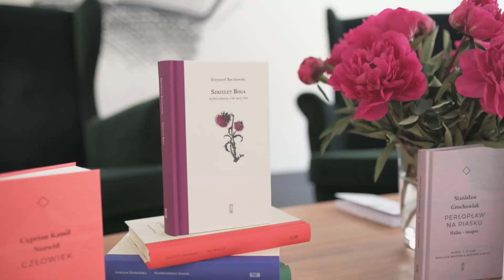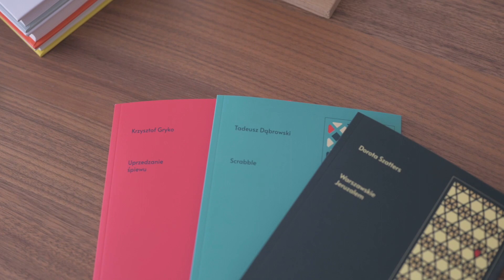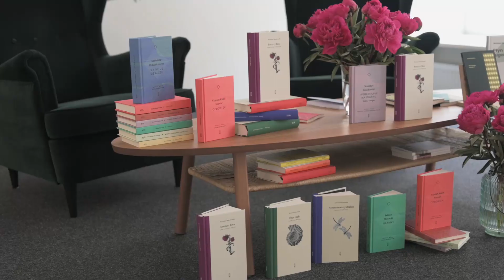Anna Piwkowska zaprasza na PIW/onalia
Już dziś – 3 lipca – rozpoczynamy nasz drugi letni festiwal poetycki PIW/onalia. O tym, co nas czeka, opowiada Anna Piwkowska.

W zeszłym roku jego inauguracja odbyła się w warszawskich Łazienkach, w tym roku z powodu wiadomych okoliczności, zostajemy w przestrzeni wirtualnej (choć mamy nadzieję w sierpniu zaprosić Państwa do Łazienek na muzyczne zwieńczenie festiwalu) – na Facebooku i Instagramie Państwowego Instytutu Wydawniczego.

Przygotowaliśmy dla Państwa szereg rozmów o poezji, z poetami i nie mniej poetyckiego czytania!

Od 3 do 17 lipca w każdy PIĄTEK i każdą ŚRODĘ o godzinie 9:00 rozmawiamy o poezji i poezję czytamy!
(Czasem też czeka Państwa wieczorna chwila poezji o 19:00…)

9:00: O poezji i postaci Krzysztofa Boczkowskiego rozmawiają, czytając też wiersze poety, Anna Piwkowska i Jarosław Mikołajewski.

19:00: Poezję Krzysztofa Boczkowskiego czyta córka poety – Małgorzata Sokorska.

9:00: Z Krzysztofem Gryką rozmawia Adam Wiedemann

9:00: Z Dorotą Szatters rozmawia Piotr Matywiecki
19:00: Poezję Doroty Szatters czyta aktor Sławomir Holland

9:00: Z Tadeuszem Dąbrowski rozmawia Leszek Szaruga, poezję Tadeusza Dąbrowskiego czyta autor oraz Anna Piwkowska.

9:00: Z Bohdanem Zadurą rozmawia Paweł Orzeł, wiersze przeczyta autor.